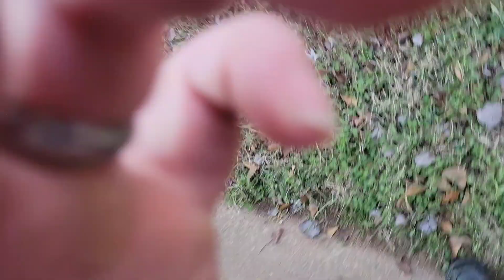Stella and Ryleigh riding 24V Off Road UTV 2 (12-28-22)